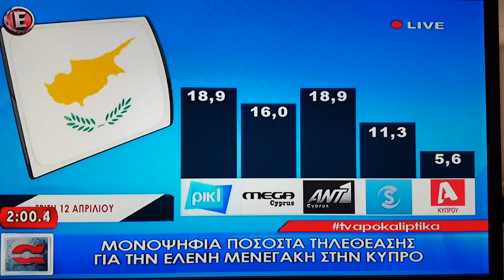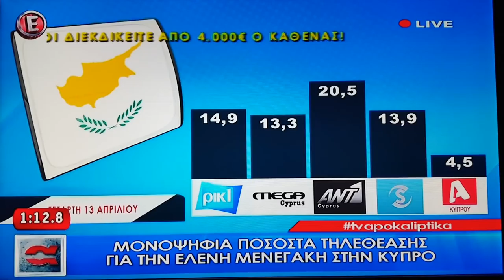Youweekly.gr: Τα νούμερα τηλεθέασης της Μενεγάκη...Η απόλυτη απογοήτευση!